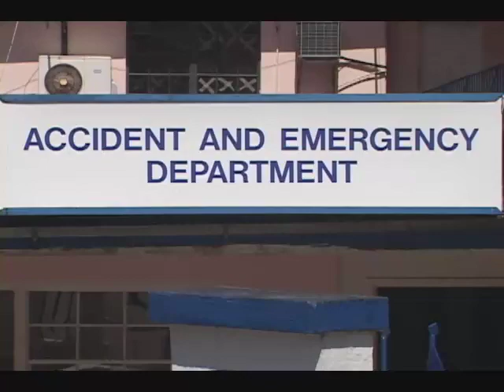fire ball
The weekend was marred with a number of incidents including a major fire in Trois Piton which left one individual homeless. The fire occurred on Saturday February 13th 2016 and was among over one hundred reported incidents over the weekend.